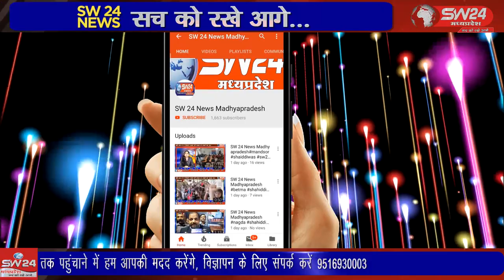SW 24 News Madhyapradesh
स्वामी विवेकानंद जी की 159वीं जयंती के अवसर पर बेटमा नगर के स्थानीय निजी गार्डन में युवा सम्मेलन आयोजित किया गया। जहाँ भाजपा के वरिष्ठ नेताओं ने युवा कार्यकर्ताओं को संबोधित किया। बेटमा से राजेन्द्र सुर्यवंशी की रिर्पोट।